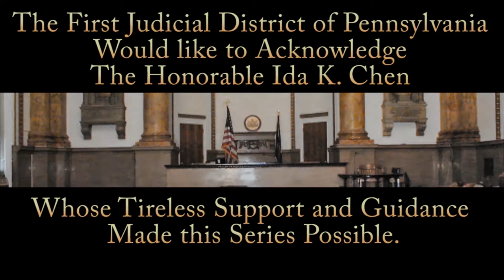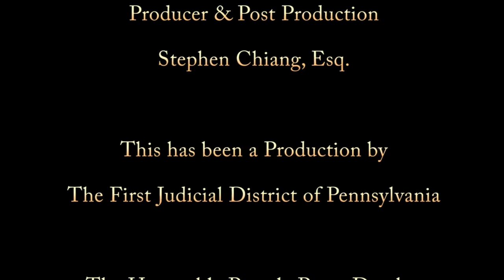Interview with JUDGE WILLIAM J. MAZZOLA